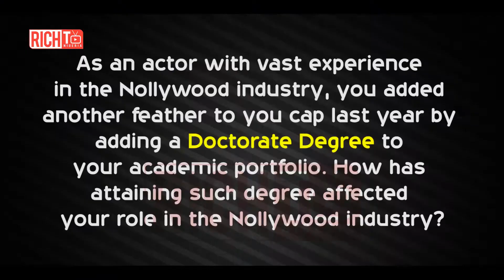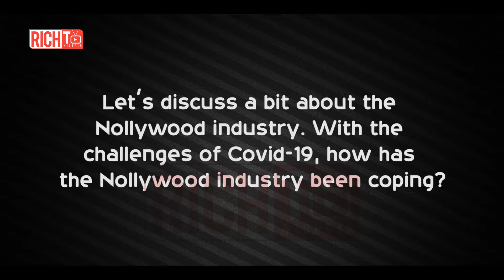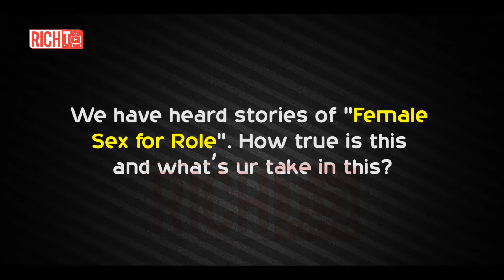CELEBRITY TIMEOUT WITH VICTORY (OTWETWE 1)